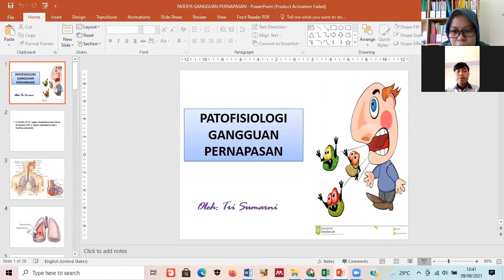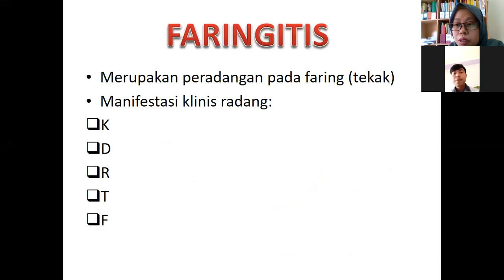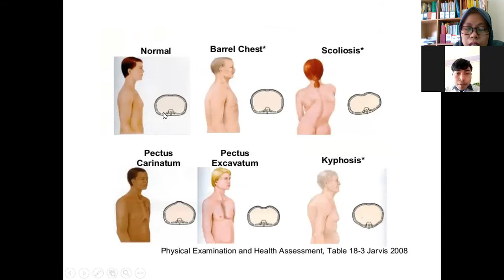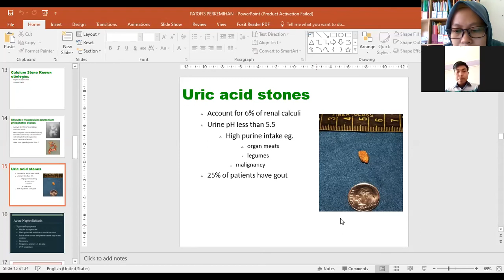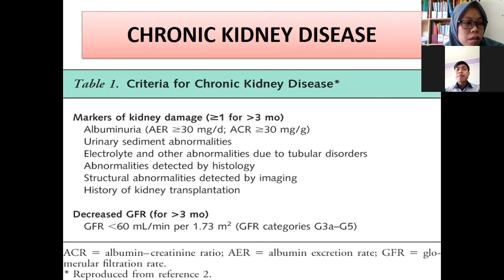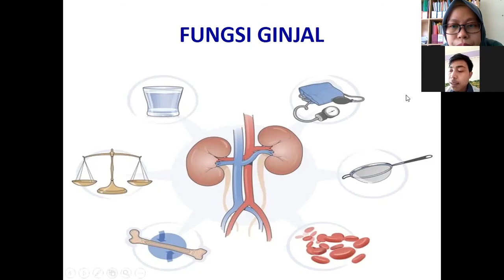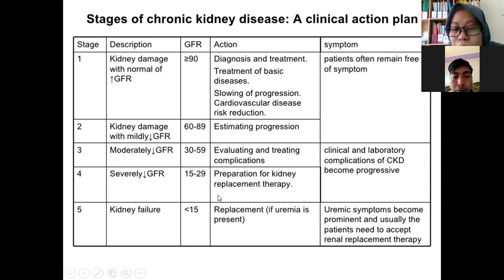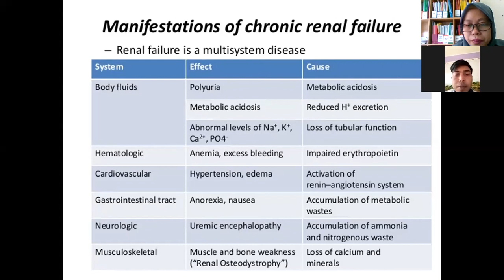PI PATOFIS S1 KEP